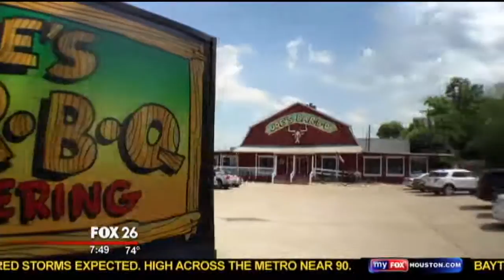Bayou Wildlife Zoo - One Tank Trip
Everyone loves this place! Formally Bayou Wildlife Park, this place is a totally different kind of zoo.